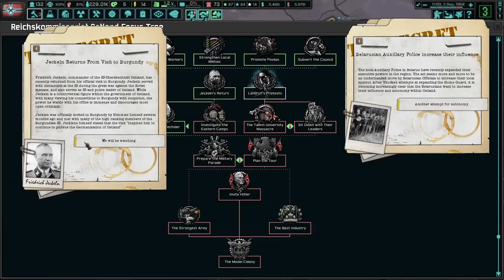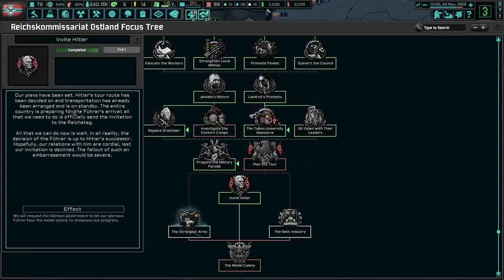Welcome To The Reich's Model Colony! TNO: Last Days Of Europe, Ostland #1